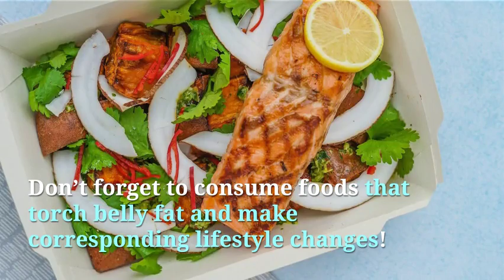Get a Flat Tummy with these 7 Exercises Swasthyashopee